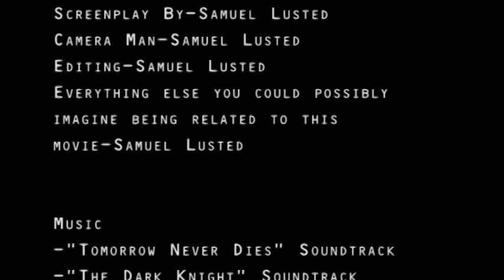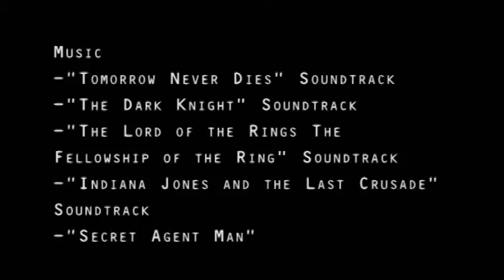Action Hero-Part Deux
What's a Part Un, without a Part Deux?